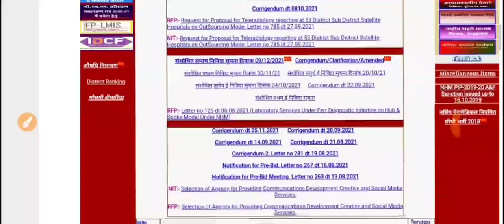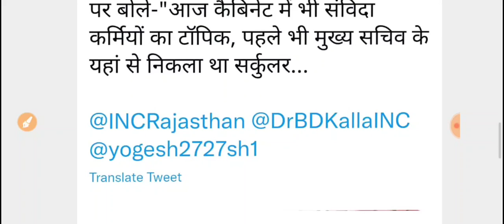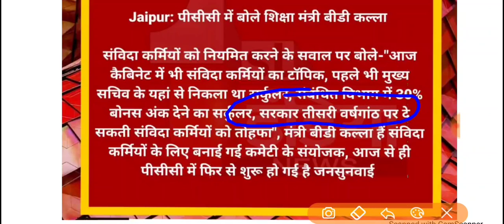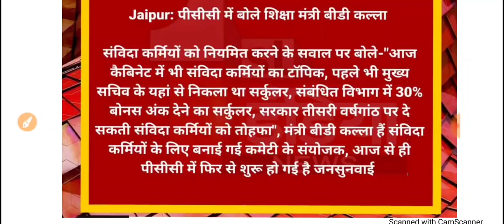Rajasthan -संविदाकर्मी होंगे परमानेेंट /तीसरी वर्षगांठ पर मिलेगा तोहफा /देंखे गहलोत सरकार का प्लान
ट्वीटर 👇 Twitter